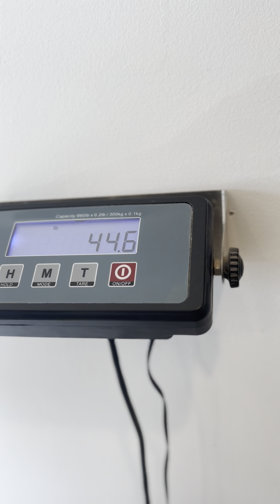Trained Labradoodle Lizzie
Trained Labradoodle Lizzie off leash.